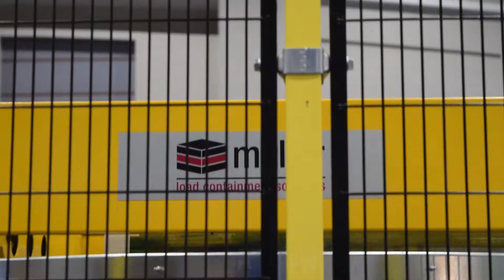Craft Brewing Business interview with Muller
Craft Brewers Conference 2017 interview with Muller's Ryan Womble